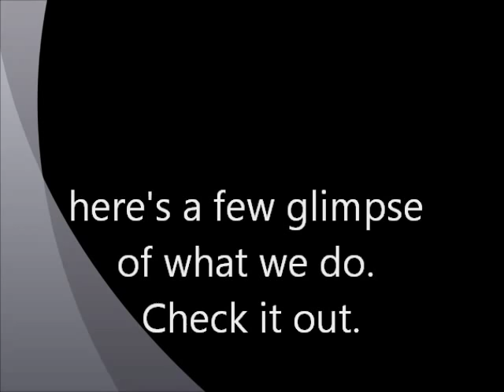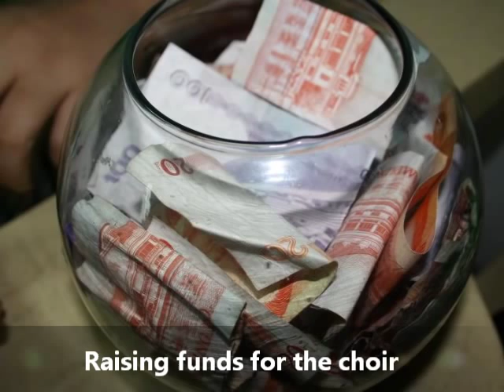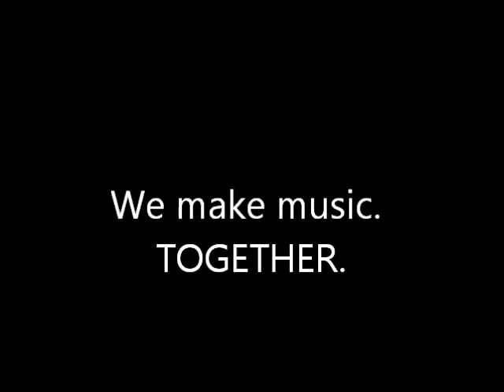Global City Innovative College Chorale Video Presentation